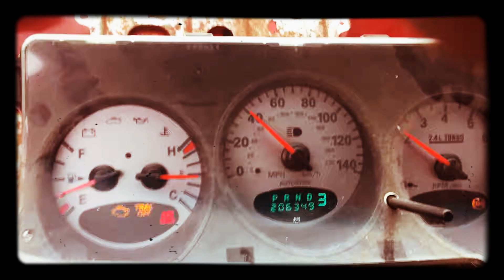Pt Cruiser GT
First test pull with some weight reduction. Open downpipe and open intake and plastic intake manifold. Stock everything else and 11psi.